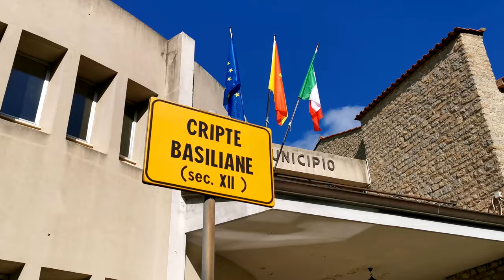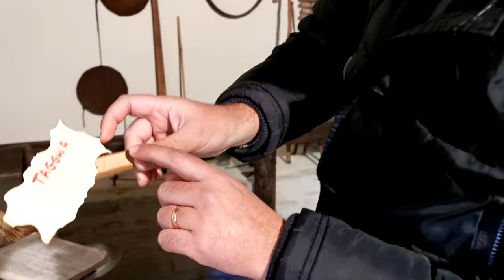Tour della Sicilia in Camper: Basicò secondo Dino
Fichissimi amici, eccoci all'appuntamento con la nostra diciannovesima Tappa, Basicò. Si tratta di un piccolo paesino a pochi chilometri da Montalbano Elicona, appartenente alla provincia di Messina e conosciuto ai più per la Provola Basicotana, prodotto con presidio Slow Food protagonista di una sagra nel mese di agosto. Sulle sue origini non si hanno notizie ben precise, ma la sua storia è da ricollegare più che altro al Feudalesimo. Nonostante ciò abbiamo trovato alcune chicche interessanti soprattutto grazie al supporto di un amico, grande conoscitore ed esperto del territorio, che avremo il piacere di rivedere anche nel prossimo video.

Il nostro consiglio è di visitarlo proprio durante la sagra della provola basicotana, per gli amici camperisti è consigliabile contattare preventivamente il comune che vi darà una soluzione su dove sostare. Nel nostro caso abbiamo sostato per 4 giorni nell'anfiteatro del paese,  ma essendo inverno (gennaio 2020) non era utilizzato.

Adesso vi auguriamo buona visione sperando apprezziate ciò che abbiamo realizzato!! A presto con un altro fichissimo video.

Come sempre se vi va Iscrivetevi al nostro canale Youtube e per non perdervi nessun dettaglio del nostro tour e dei nostri giorni in quarantena, seguiteci sui nostri canali social Instagram:
troverete la nostra guida comune per comune per affrontare un viaggio nella nostra Splendida Sicilia.
A presto con altri fichissimi video!!